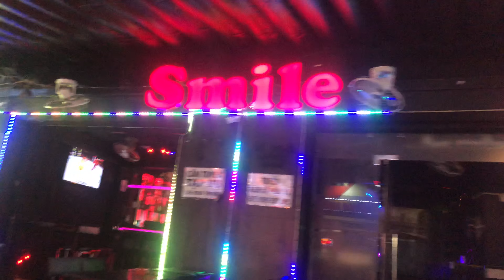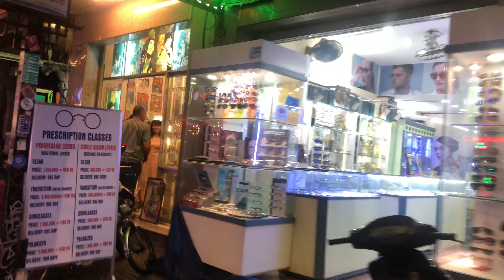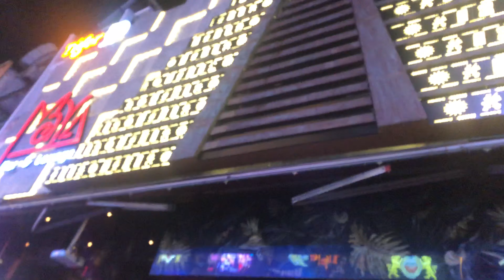Walk down Bui vien street Saigon just after sunset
Just a casual stroll after watching the sunset from the view hotel rooftop.